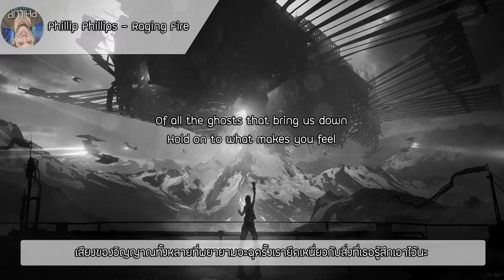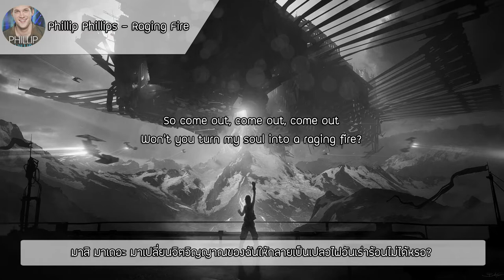แปลเพลง Phillip Phillips - Raging Fire (Lyrics)